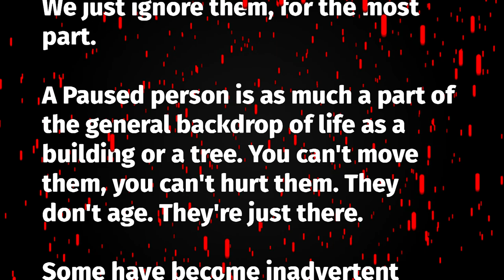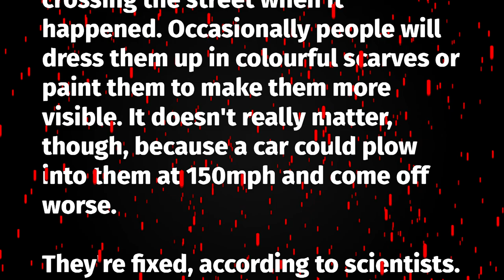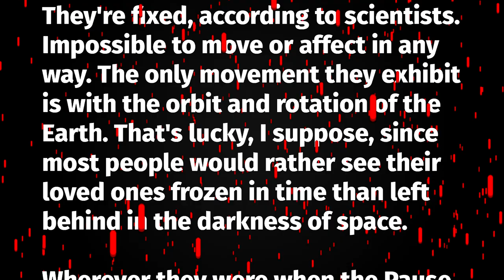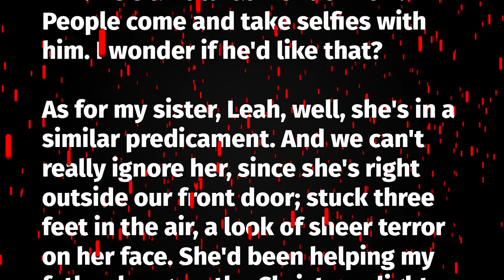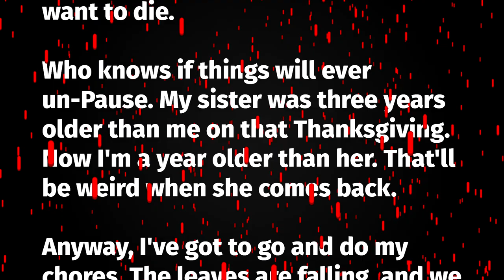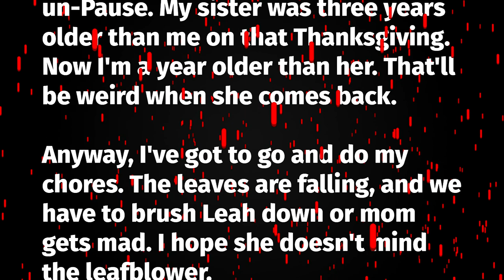r/WritingPrompts Stories: The Pause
This is the story made by u/EilrahcNotneb in the subreddit r/WritingPrompts, narrated by Storyteller Team. If you want to support the author, you can follow his reddit profile. The link is below.

If you are an author and want your story to be narrated by us, you can submit your story to our subreddit r/storytellerteam, every month we will choose 4 best stories and narrate them. There you can also see when you can expect the next narration:

We do not own the text. We have written permission to use the writing and commercialize it, but if you want to use/buy the material used in this video, you should ask the author, not us.